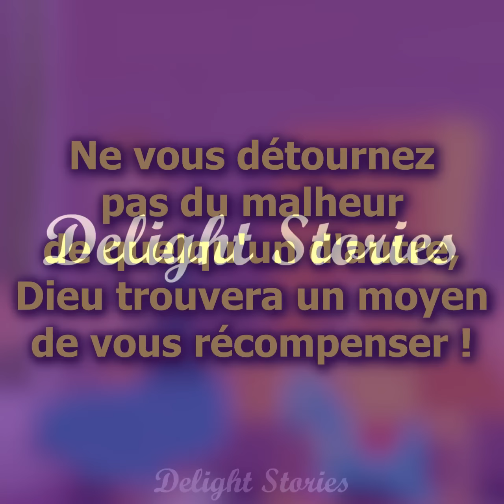La fille adoptive cache du pain sous son oreiller la nuit et sort la nourriture de la maison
Nous étions si heureux quand nous avons réussi à adopter Marie ! C'était le rêve ultime car nous n'avions pas d'enfants à nous... Mais quelque chose n'allait définitivement pas avec Marie et nous l'avons remarqué presque immédiatement.

Chaque nuit, ma fille cachait des morceaux de pain sous son oreiller. Nous avons entendu dire que les enfants avaient de telles habitudes après les orphelinats, alors ils ne faisaient pas attention.

Mais bientôt ça s'est encore aggravé : chaque nuit Marie disparaissait de la chambre des enfants et avec elle la nourriture du frigo commençait à s'évaporer. Nous avons donc décidé de la suivre et de découvrir la vérité !